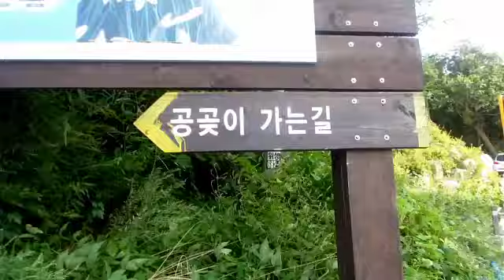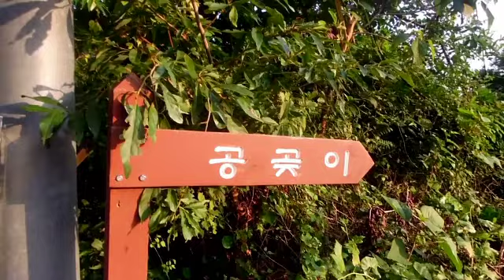거제 8경 공곶이